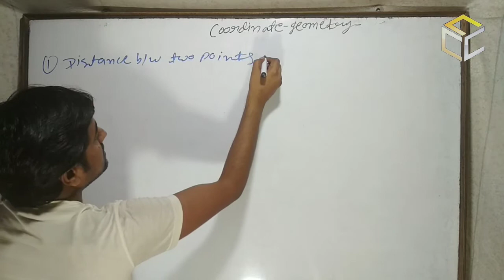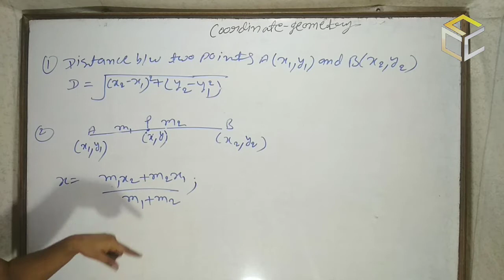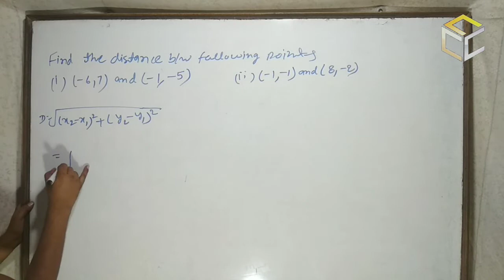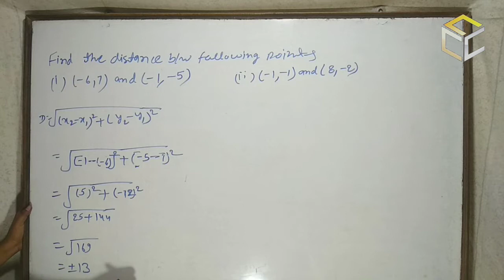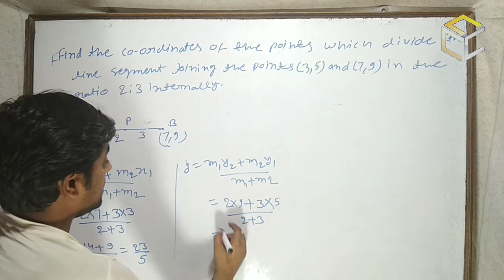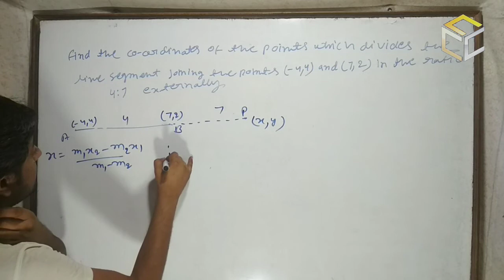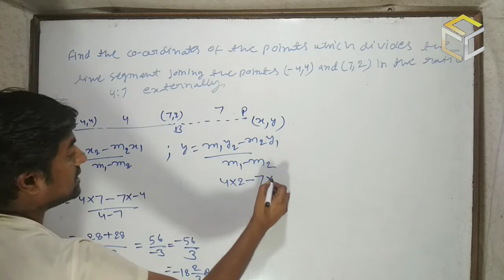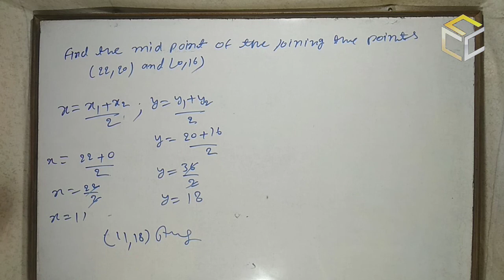Ch-9 Co-ordinates Geometry | Crash Course | English Medium | RBSE Class-10th Examination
Hello learners.

So we are here with another video lecture on Co-ordinates Geometry for English Medium students. In this lecture, we have covered the short summary of the chapter and discussed all types of questions which will come in exams.

Faculty: Vijay Agrawal